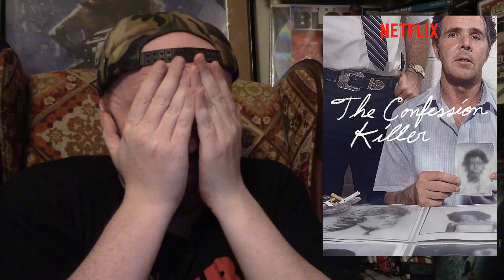Review - The Confession Killer: Episode 2 - Henry Lee Lucas LOVED His Strawberry Milkshakes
This is a Paid Requested video for Andrew.

$ramboraphMatt